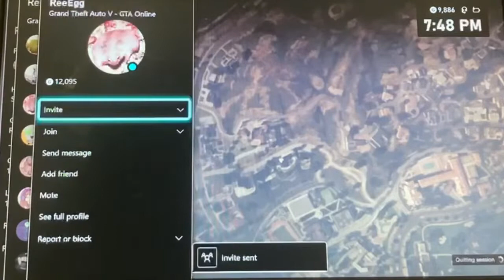(Cayo Perico Hiest) 4Players,TAKE=3.9M$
Panther Statue, 6 GOLD, Normal